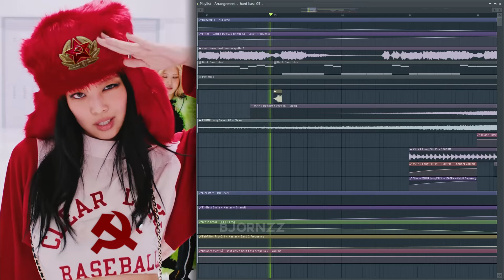How I Expected Shut Down to Sound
BLACKPINK's Shut Down x Russian Hard Bass. I really liked comrade Kim's outfit in the MV.

(this is video is a joke)

Software used:
- FL Studio
- DaVinci Resolve

Produced by Bjornzz. Please give me credit if you repost one of my videos.